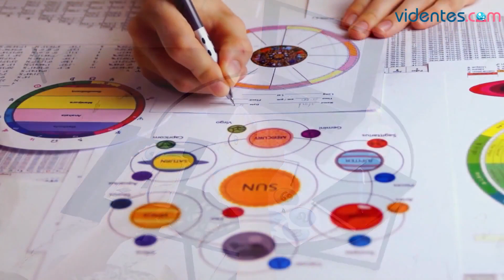HORÓSCOPO DIARIO ✨💕💖 LEO ♌️ DOMINGO, 8 DE SEPTIEMBRE DE 2024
Horóscopo de Leo para hoy, domingo 8 de Septiembre de 2024. El horóscopo para hoy: descubre tu futuro gracias a mi horóscopo diario para ti.